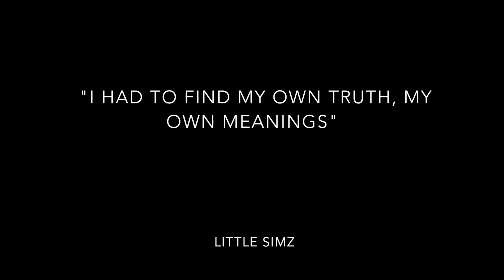Identity Series Episode 1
2 dancers and long time friends coming together to share something with the YouTube world.  Freestyle is not only a way of expressing ones self, but an art form.  Hope you all enjoy my collab with KaeJae!